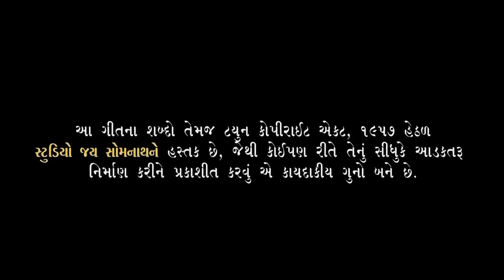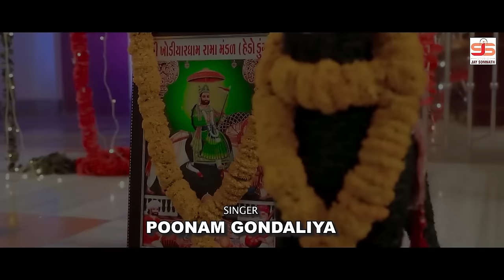Non-Stop Ramapir || Poonam Gondaliya || Hd Video || નોન-સ્ટોપ રામાપીર || Non Stop Ramdevpir Song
Lyrics :- Poonam Gondaliya
D.O.P :- Rajsi Modhvadiya
Video Editing :- Indradeep Vyas
Dressis :- Radha Meera Creation ( Gundavadi Rajkot )
Mak up :- Shilpaben Goswami
Thanks To :- Dr. Gajera Sir - Van Vagdo Farm ( Hadmatiya )
Director :- Ram Gondaliya

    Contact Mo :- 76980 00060